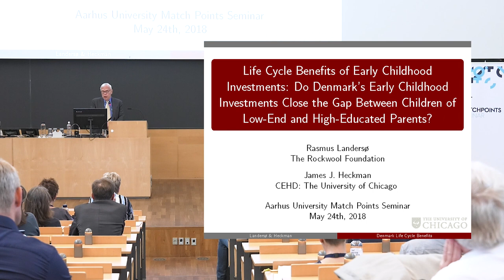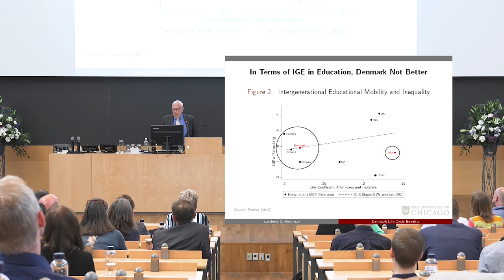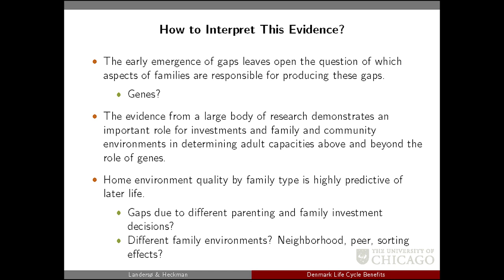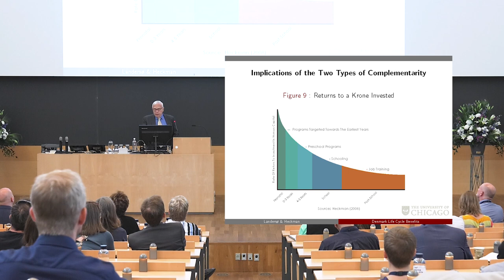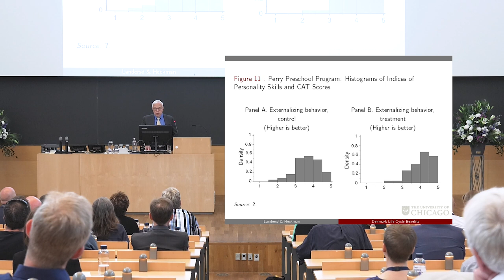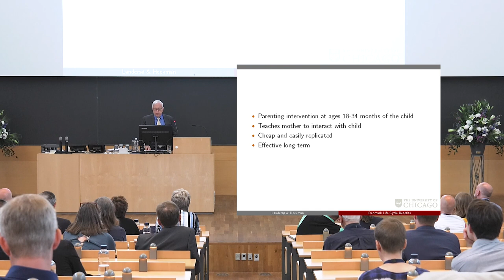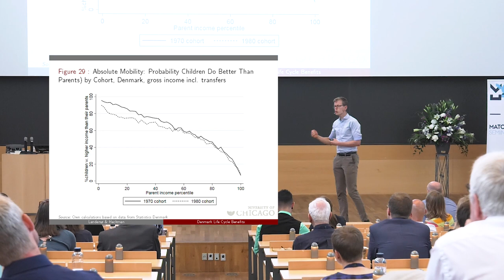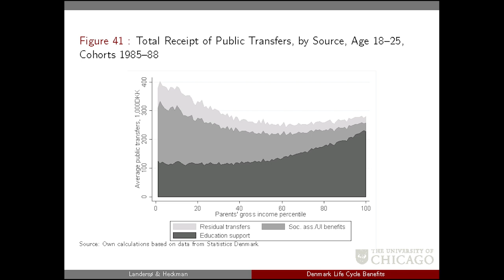Should Denmark invest More – or Differently – in Early Childhood?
The keynote speech of Professor and nobel laureate James Heckman at the 2018 MatchPoints seminar at Aarhus University.

James J. Heckman is the Henry Schultz Distinguished Service Professor of Economics at the University of Chicago, a Nobel Memorial Prize winner in economics and an expert in the economics of human development. Through the university’s Center for the Economics of Human Development, he has conducted groundbreaking work with a consortium of economists, developmental psychologists, sociologists, statisticians and neuroscientists showing that quality early childhood development heavily influences health, economic and social outcomes for individuals and society at large. Heckman has shown that there are great economic gains to be had by investing in early childhood development.

Heckman received his B.A. in mathematics from Colorado College in 1965 and his Ph.D. in economics from Princeton University in 1971. Since 1973, he has served as a professor of economics at the University of Chicago, where he directs the Economics Research Center, the Center for the Economics of Human Development, and the Center for Social Program Evaluation at the Harris School of Public Policy. He is a professor of law at the University of Chicago School of Law, senior research fellow at the American Bar Foundation, and research fellow at the Institute for Fiscal Studies.

Professor Heckman’s work has been devoted to the development of a scientific basis for economic policy evaluation, with special emphasis on models of individuals and disaggregated groups, and to the problems and possibilities created by heterogeneity, diversity and unobserved counterfactual states. In the early 1990s, his pioneering research on the outcomes of people who obtain the GED certificate received national attention. His findings, which found great deficiencies in the alleged value of the degree, spurred debates across the country on the merits of obtaining the certificate.

His recent research focuses on human development and lifecycle skill formation, with a special emphasis on the economics of early childhood development. His research has given policymakers important new insights into such areas as education, job-training programs, minimum-wage legislation, anti-discrimination law, social supports and civil rights.

He is currently editor of the Journal of Political Economy. He is also a member of the National Academy of Sciences, the Econometric Society, the Society of Labor Economics and the American Statistical Association, and a fellow of the American Academy of Art and Sciences.